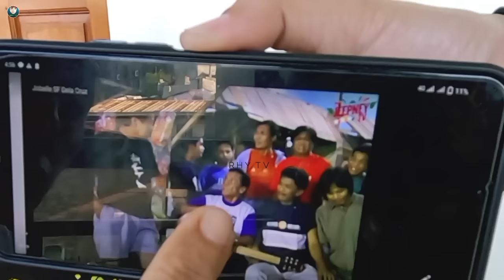SA WAKAS NATAGPUAN KO DIN ANG MGA SUNOG BAGA!? | HOME ALONG DA RILES BOYS | RHY TV INTERVIEW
Si Mang Kevin at mga Sunog-baga sa HOME ALONG DA RILES.